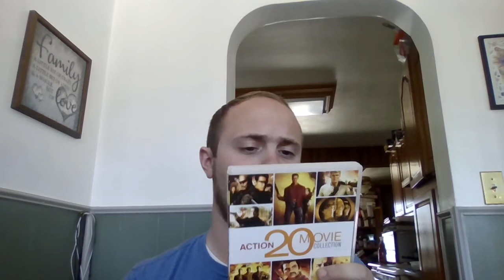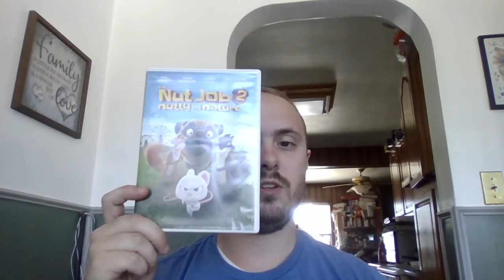Haul video 8/4/2022